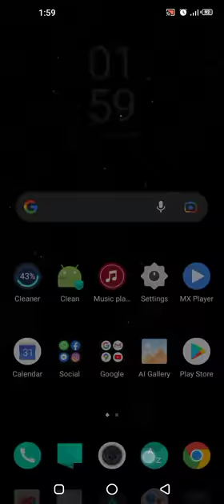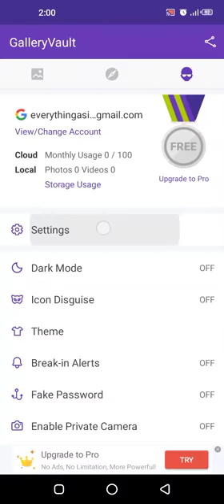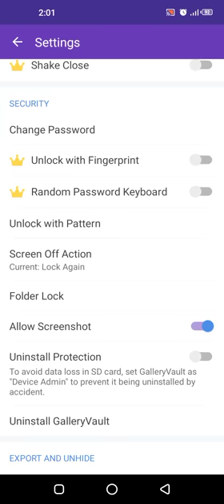How To Enable Screenshot in Gallery Vault App on Android Mobile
In This Video I Show You How To Enable Screenshot in Gallery Vault App on Android Mobile.

About This App :
 Hide pictures, videos, audios and documents, support SD card, and cloud backup.

GalleryVault is a fantastic privacy protection app to easily hide and encrypt your photos, videos and any other files that you do not want others to see.

GalleryVault can hide its app icon and keep your privacy absolutely safe. You can import your private images and videos in this secure vault, and nobody knows the existence of it.
What's more, GalleryVault has a beautiful design, it provides you the smooth and amazing media browse experience.

Highlight features:
• Hide photos, hide videos and hide any other types of files
• The hidden files are all encrypted
• Support hiding icon and no one knows the existence of Gallery Vault except you.
• Support hiding files in SD card and moving your encrypted files to SD card to save your device storage, including Android 4.4(KitKat), 5.0(Lollipop), 6.0(Marshmallow) and 7.0(Nougat).
• Integrated with Private Web Browser and protect the browser history and personal data from leaking
• The beautiful, smooth and elegant user experience
• No storage limitation to hide photo and hide video
• Shake your phone to close Gallery Vault in a hurry
• Support hiding and playing GIF images
• Support Break-in Alerts and know who is trying to break-in
• Support Fake Passcode and show fake content when you input fake passcode
• Support Fingerprint
• Support pattern unlock
• Support dark mode to relieve eye fatigue

With GalleryVault, your privacy is well protected.

This app uses the Device Administrator permission. It is for SD card users to prevent data loss by uninstalling. GalleryVault will NEVER make any change to your device.

FAQ
Are my hidden files stored online?
No. Your files are stored only on your device, so please make sure to backup all your hidden files before transferring to a new device or factory reset.

How to launch GalleryVault is GalleryVault is hidden?
You can try one of the following methods:
1. Use your device built-in browser to visit this
2. Tap the "Manage Space" button in System App Detail Info page of Gallery Vault (System Setting Apps GalleryVault)

What can I do if I forgot my passcode?
Please find the latest mail we send to you (by searching the keyword thinkyeah in your mailbox), and follow the steps in the mail to reset your passcode.
If you cannot find the mail, you can send another one by the following steps:
1. Launch Gallery Vault locking page.
If your icon is hidden, tap the "Manage Space" button in System App Detail Info page of Gallery Vault (System Setting Apps GalleryVault).
2. Try to unlock and fail for 2 times, then a Forgot button will show.
3. Tap "Forgot" button and tap "Resend Auth Email" button in the dialog.